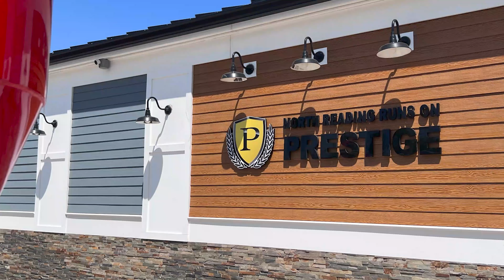Prestige Car Wash North Reading Renovation